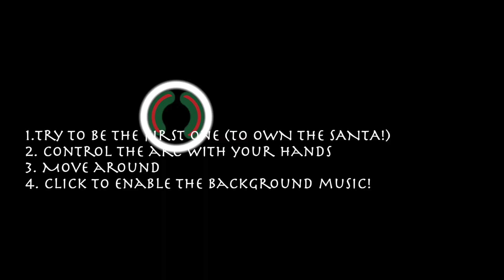Dancing with strangers(a manual)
This is how you can interact with Dancing With Strangers by Ziying Wang